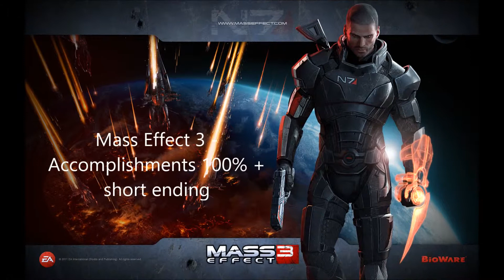Mass Effect 3 - All Accomplishments unlocked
The video shows the game with all Accomplishments fully unlocked. The video also includes the last trophy to be acquired on the final mission.

SEND MESSAGE IF YOU NEED HELP OR HAVE QUESTIONS FOR SOME TROPHY/ACHIEVEMENT.

O video mostra o jogo com todos os troféus e realizações totalmente desbloqueados. O video também inclui o ultimo troféu a ser adquirido na missão final.

ENVIEM MENSAGEM SE PRECISAREM DE AJUDA OU ALGUMA QUESTÃO PARA ALGUNS TROFÉUS/REALIZAÇÕES.